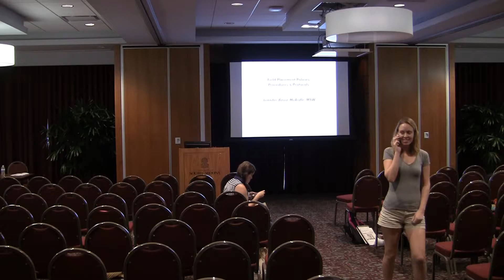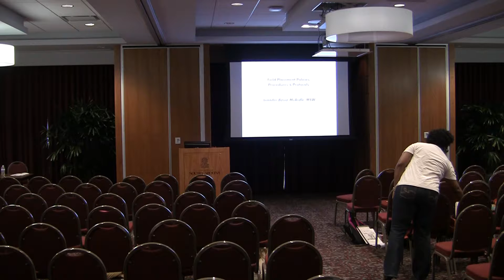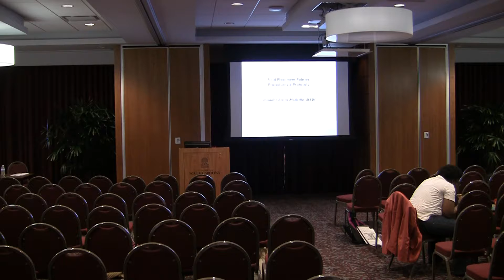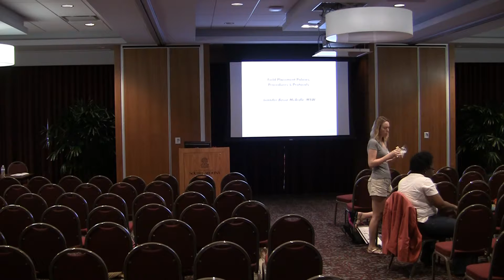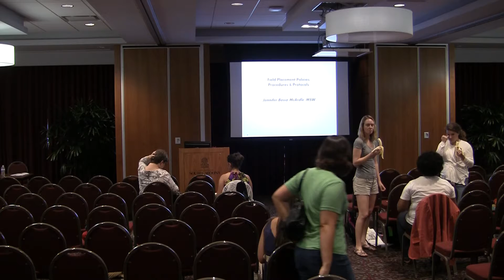MSW Orientation Aug 2013 Wed Part 8